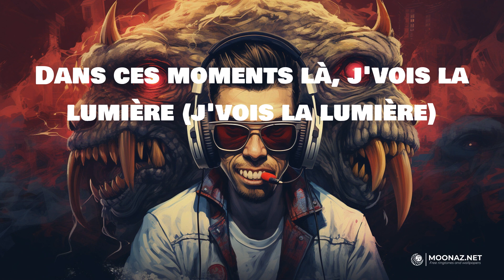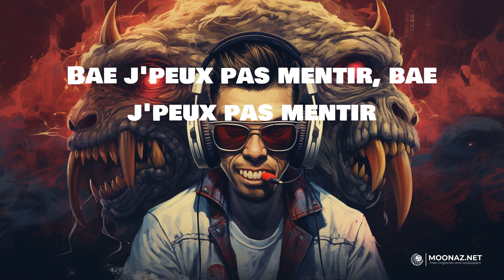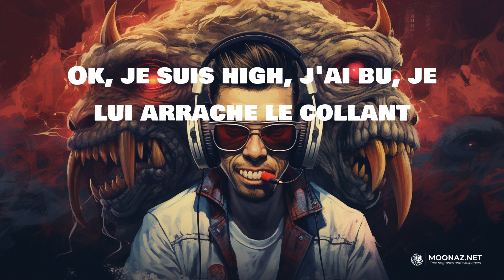Favé - Flashback | LYRICS | Lace It - Juice Wrld